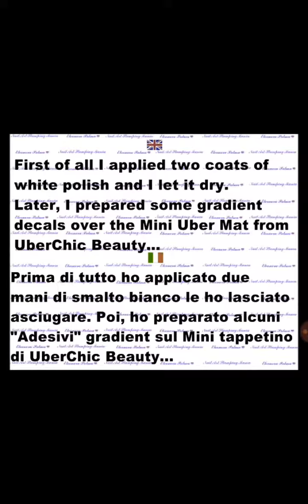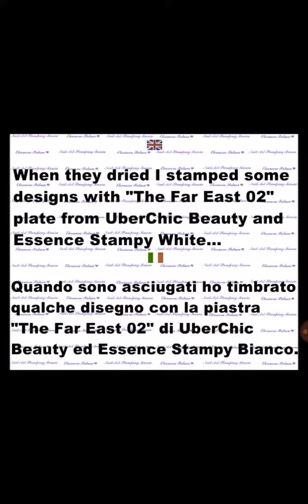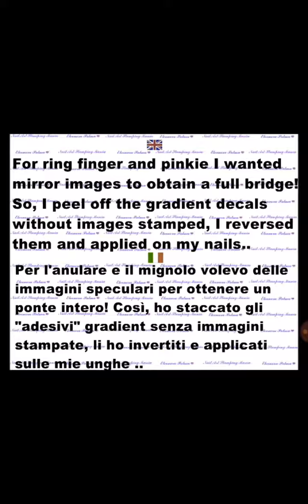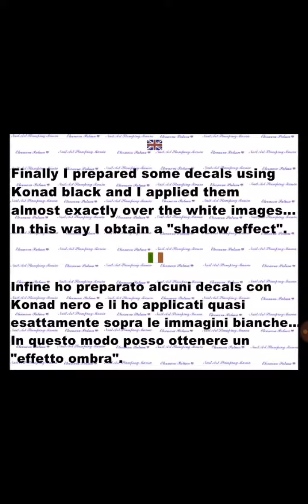Oriental landscape nail art stamping